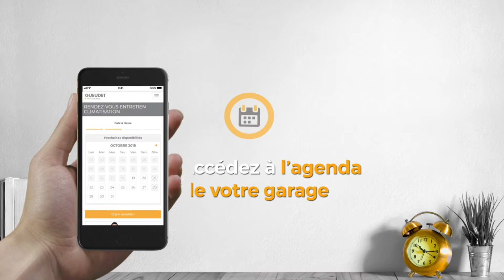Gueudet App Trailer - La climatisation